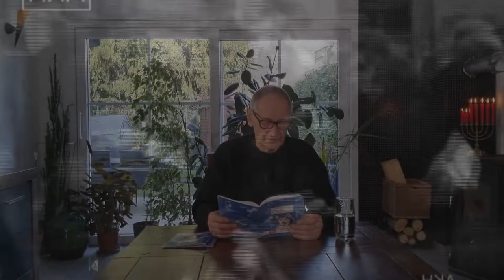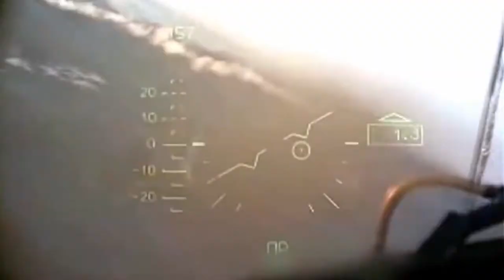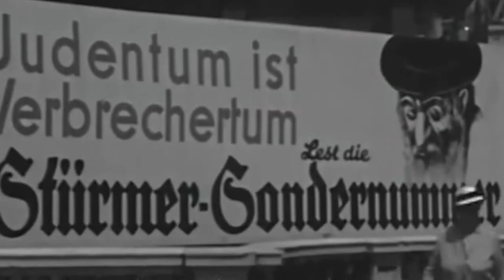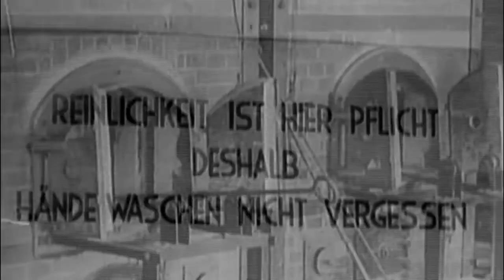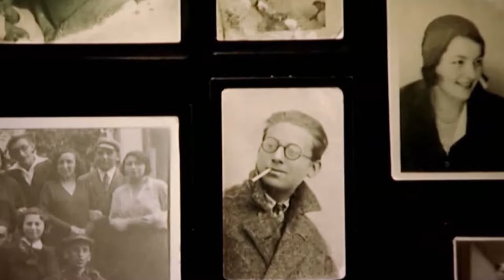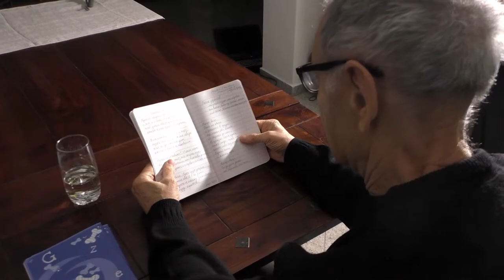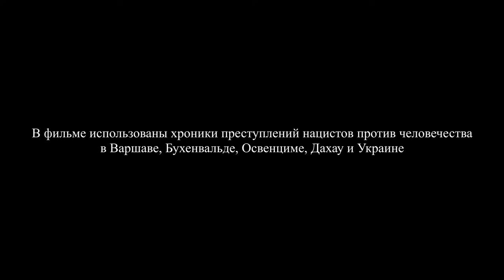Станислав Выгодский. Дневник Любви. (Stanisław Wygodzki. Pamiętnik Miłości) С польского Роман Сосна.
Станислав Выгодский (Stanisław Wygodzki) родился 13 января 1907 года в Бендзине, Польша.
В юности Станислав присоединился к коммунистическому движению и вступил в партию.
В 1926 году за коммунистическую деятельность исключен из школы и приговорен к 2 годам лишения свободы.
C 1930 Станислав Выгодский работал в польском отделении Международного бюро революционной литературы в Москве, где в 1933 году опубликовал сборник стихов «Призыв».
В 1943—1945 годах пережил Бендзинское гетто, а затем был узником концлагерей: Освенцим-Биркенау (лагерный номер 132434), Заксенхаузен-Ораниенбург и Дахау (до апреля 1945 года).
Зная, что он и его семья будут уничтожены в лагере, Станислав еще в вагоне вместе с женой и дочерью принял люминал.
Станислав выжил, потому что его доза оказалась слишком маленькой.
Брат Станислава Анджей был расстрелян в Советском Союзе в 1937 году.
Остальных братьев и сестер, жену и дочь он потерял в Освенциме.
Ведущей темой послевоенной поэзии Выгодского стала боль потери дочери.
В апреле 1947 года Станислав вернулся в Польшу, поселился в Варшаве, работал в Министерстве культуры и искусства и на Польском радио, где до 1953 года был главным редактором литературного отдела.
В 1949 г. награжден орденом Трудового Знамени 2- й степени (1949 г.), а в 1959 г. — Командорским крестом ордена Возрождения Польши.
С 1953 г. занимался исключительно литературной работой, издавал собственные произведения, рецензировал книги.
В 1968 году из-за захлестнувшего Польшу антисемитизма был вынужден эмигрировать в Израиль, где продолжал занимался литературой, сотрудничал с различными журналами, был членом Еврейского ПЕН-клуба.
Станислав Выгодский больше никогда не был в Польше и умер в Тель-Авиве 9 мая 1992 года.
Прах поэта развеяли в пустыне.